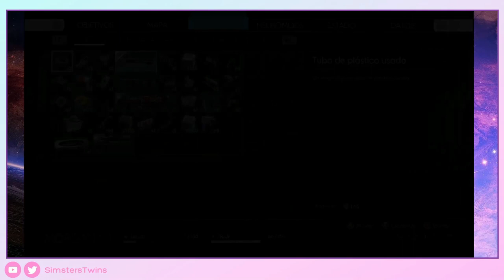♦PREY - Gameplay Walkthrough - Parte 2 -Sin Comentar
🍰 HOY ES NUESTRO CUMPLEAÑOS 🎉
Nos despertamos a bordo de la Talos I, una estación espacial en órbita alrededor de la Luna en el año 2032. Somos el sujeto clave de un experimento que espera cambiar la humanidad para siempre...